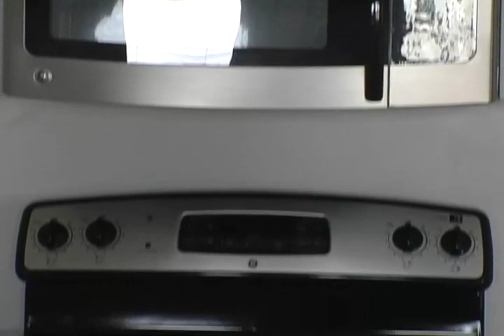Rocky Mount Chamber Small Business of the Month: Drs. Hunt and Hunt, DDS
Rocky Mount Chamber recognizes area small business for the month of February 2012, Drs. Hunt & Hunt, DDS